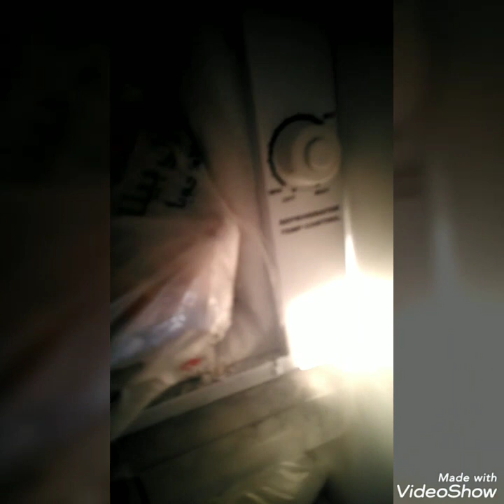Day three brace update and cooking spicy shrimp with cabbages